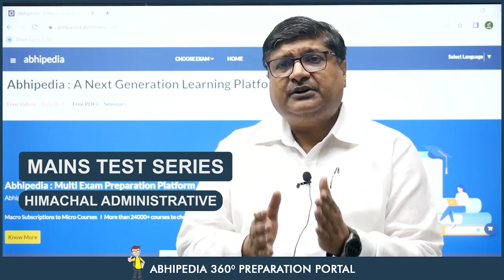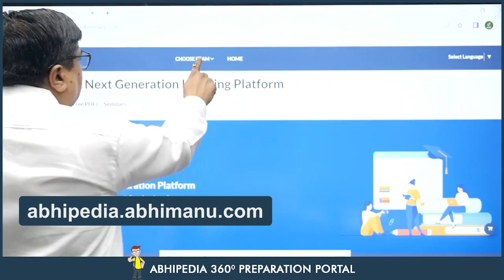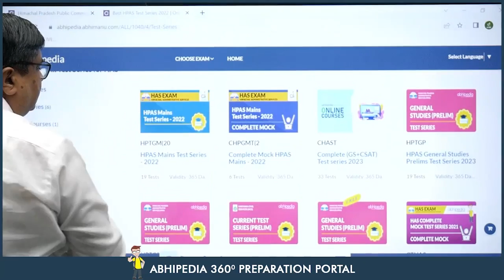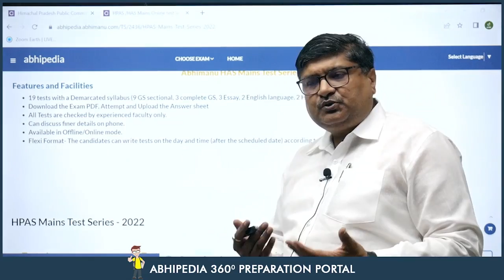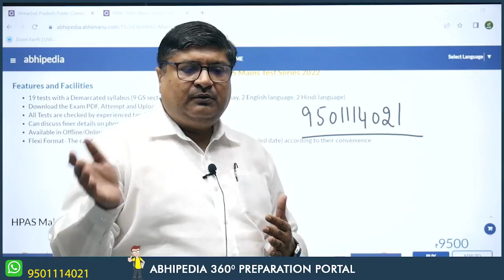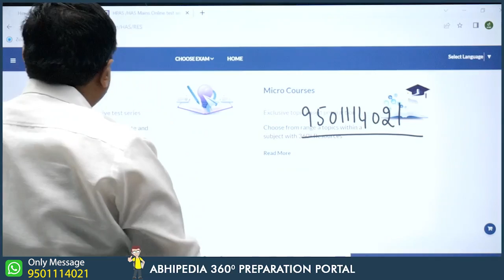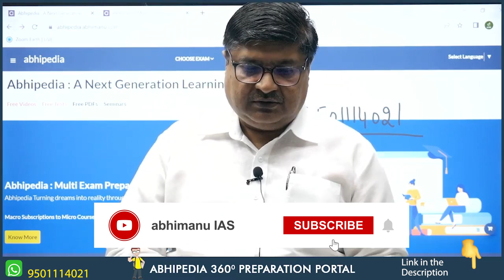HPAS MAINS EXAM 2022-23 I MAINS TEST SERIES | ABHIMANU IAS | BY BANSAL SIR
HAS EXAM 2022-23 I MAINS TEST SERIES | ABHIMANU IAS | BY BANSAL SIR